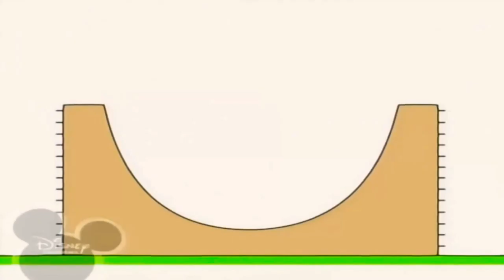6 лютого 2021 р.